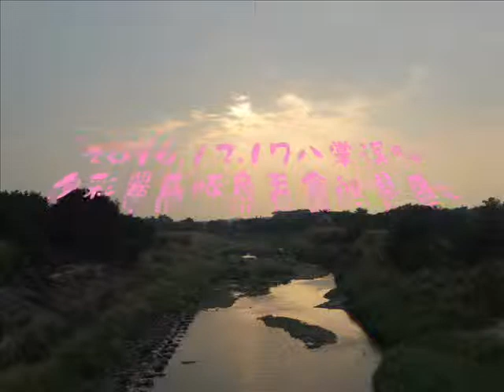電影 2014 12 17八掌溪畔夕彩翠鳥啄魚吞食的景象~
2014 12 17八掌溪畔夕彩翠鳥啄魚吞食的景象~